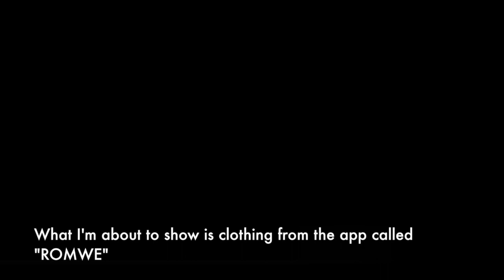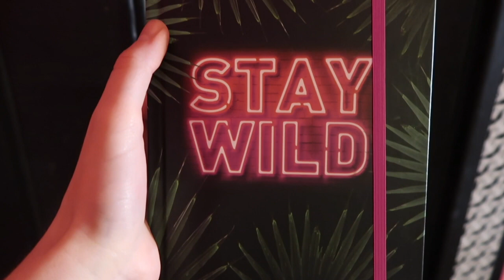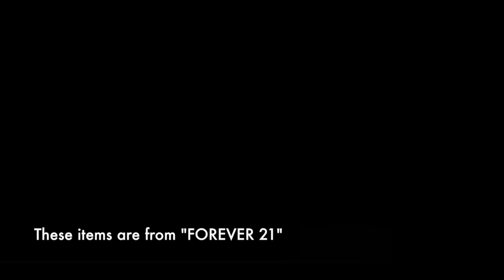SUMMER TRY ON HAUL 2018 ( FOREVER 21, URBAN PLANET, NEW YORKER)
For  IMPORTANT info read below

Facebook page and Insta: @katiedeethemodel
HOPE you enjoyed !
ANY feedback down below would be wonderful 😊

UNTIL NEXT TIME ツ